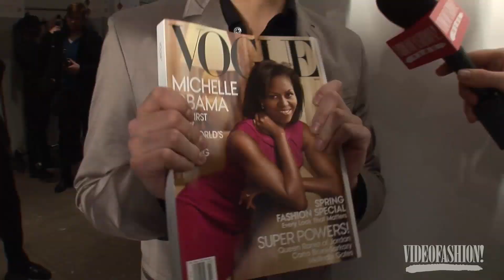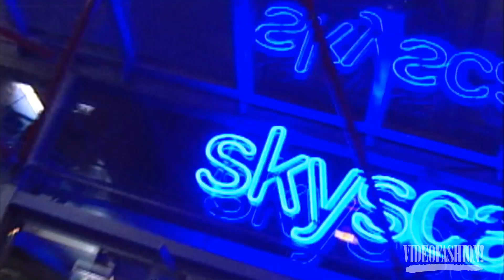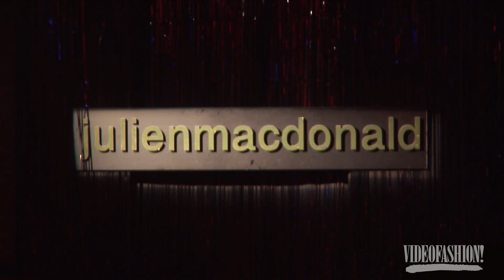Videofashion Designers: JULIEN MACDONALD, the king of bling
In this issue of Videofashion Designers: Welsh-born Julien Macdonald launched his namesake label in 1997 and immediately attracted the attention of glamorous women across the globe, including Beyoncé, Kylie Minogue, and Bianca Jagger. Initially, Macdonald found fame as a textile designer and was recruited to spin ethereal designs for the Chanel and Lagerfeld collections from 1996 to 1998, and was later appointed chief designer at Givenchy in Paris in 2001. The rightfully titled “King of Bling,” has since expanded beyond knits, controversially incorporating fur into his enchanting collections and injecting high-energy glitz into his wildly anticipated London Fashion Week shows.

Videofashion Designers Vol. 2#2: Julien Macdonald

Videofashion is the #1 source for fashion video — since 1976! We are home to the world's largest privately-owned archive of fashion video, spanning five decades. If you are a documentarian or archivist looking for fashion footage/video, contact us today to find out how you can take advantage of the world's largest archive of fashion news video.